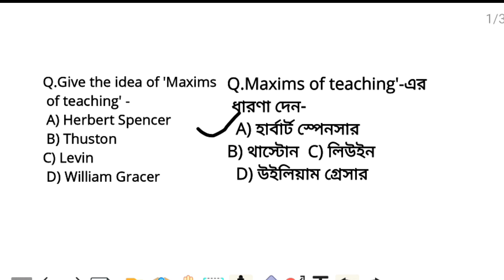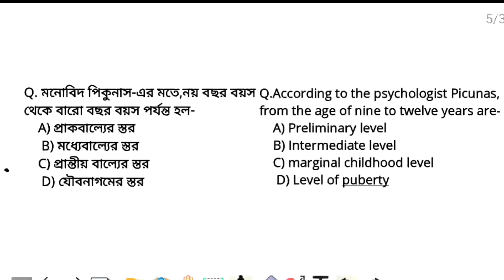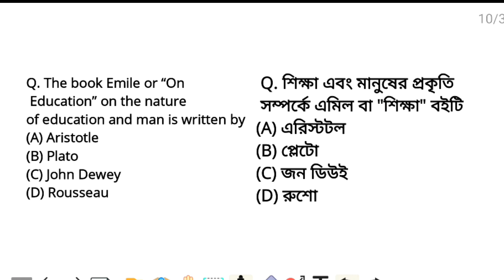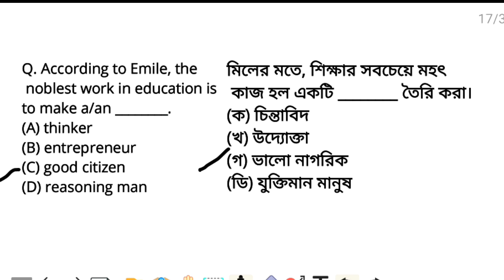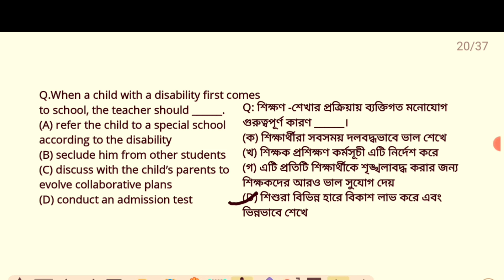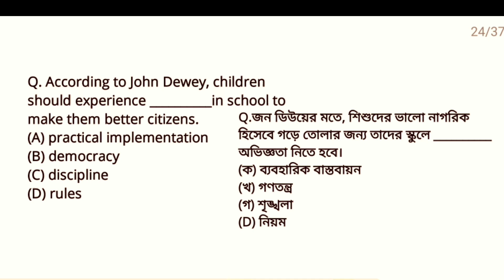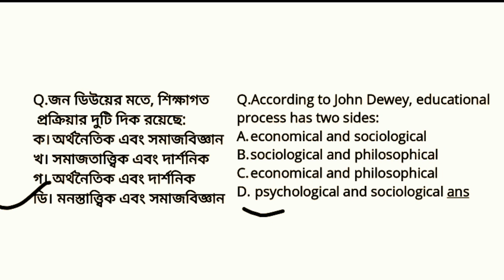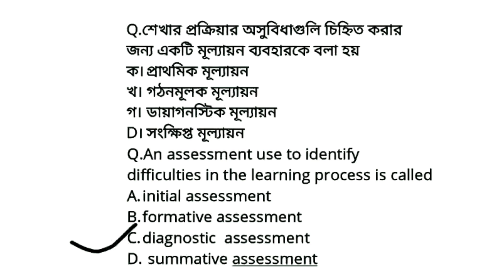50 MOST IMPORTANT MCQ/CHILD DEVELOPMENT/ LP/UP ASSAM TET 2021